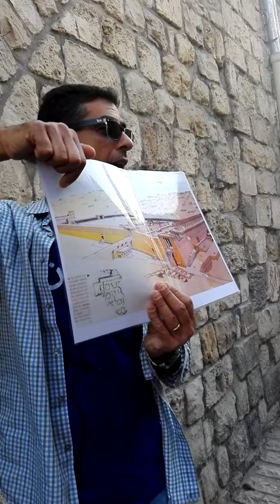Pretorio y vía dolorosa.